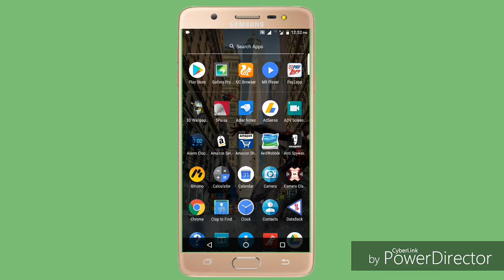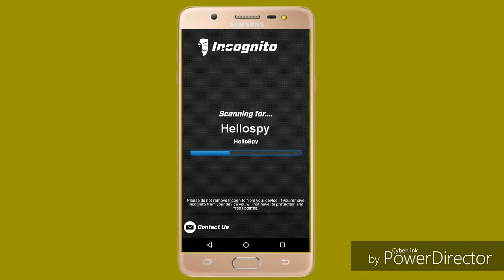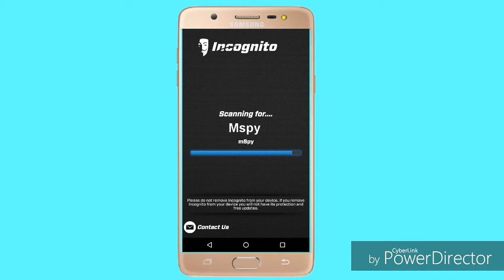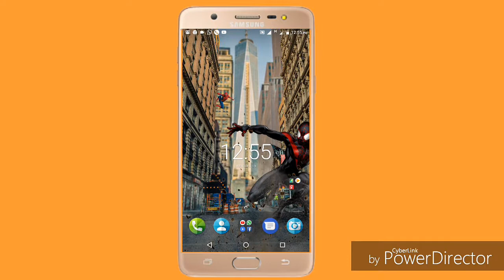How To Remove The Spy App From Your Smartphone